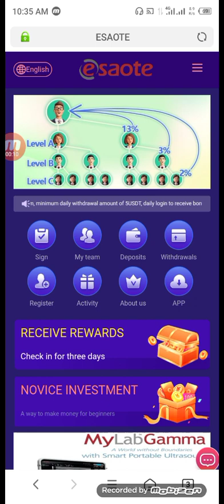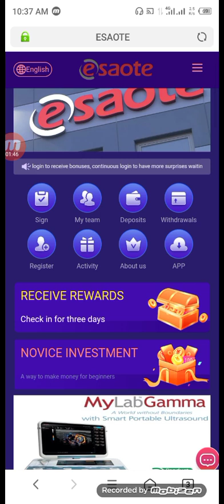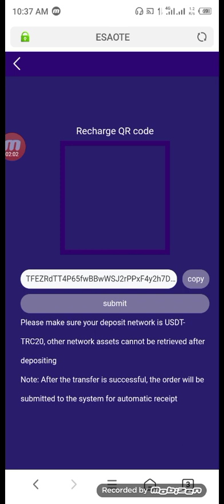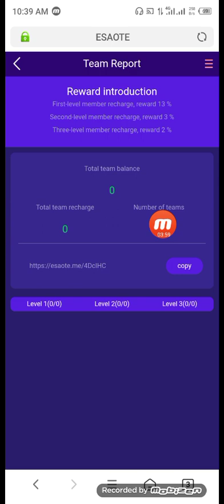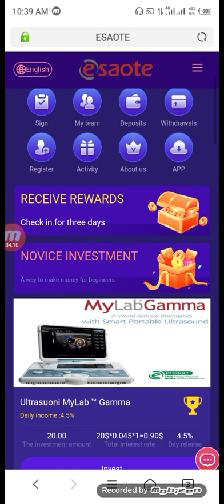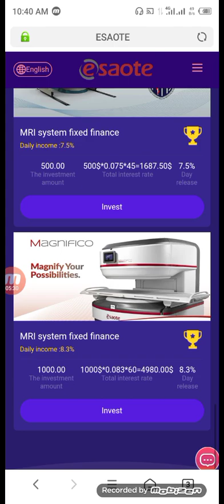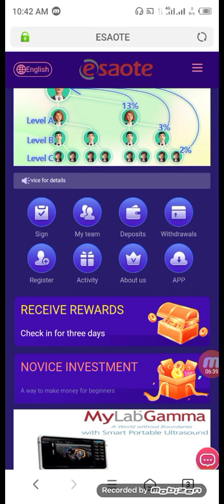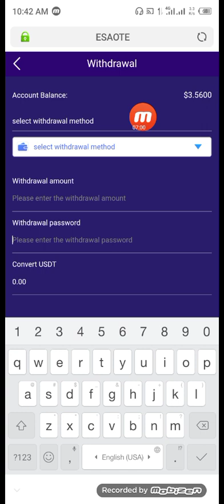💥💥ESAOTE. ME NEW NFT PROJECT UP COMING SOON||2022||WAY TO EARN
🔥Safe and stable long-term medical investment platform; Esaote🔥

🔺As one of the leading companies in the field of medical devices, Esaote Devices has grown globally, constantly looking for investment sources, providing investment opportunities,

🔺 Provide financial and strategic support.
Focus on popular industries such as Internet technology and financial services, consumer and retail.

🔺Our group operates in 32 countries. Trusted by over 63,000 investors for consistently low returns,

🔺The minimum withdrawal is 5USDT, and the withdrawal time is 5 minutes to the account

🔺Daily income Safe and stable platform

nftpromoter607@gmail. com